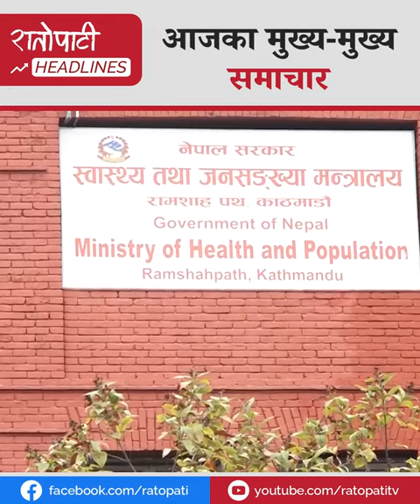काम तीव्र गर्न अर्को समीकरण बनाएको होः प्रधानमन्त्री, भारतले दियो बिजुली आयात अनुमति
काम तीव्र गर्न अर्को समीकरण बनाएको होः प्रधानमन्त्री
भारतले दियो बिजुली आयात अनुमति